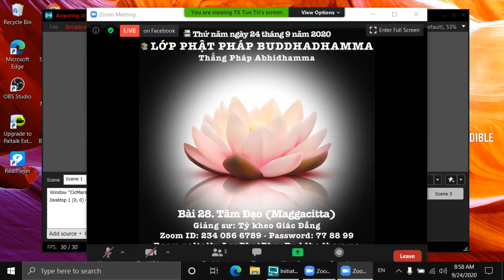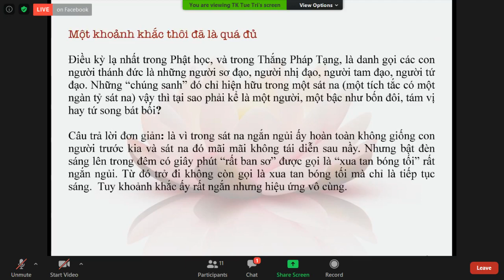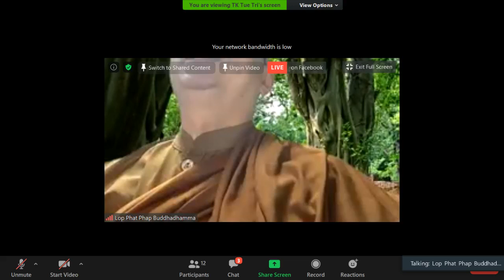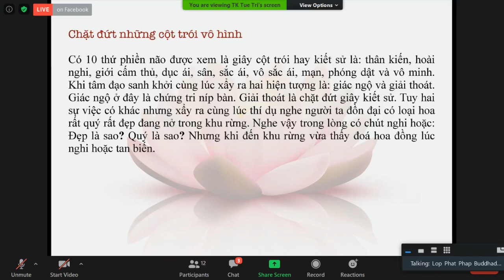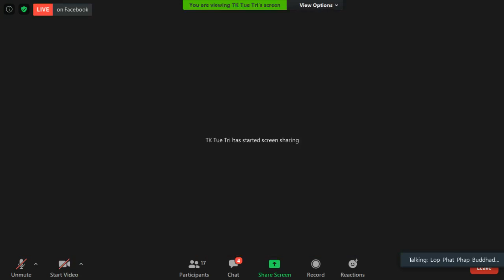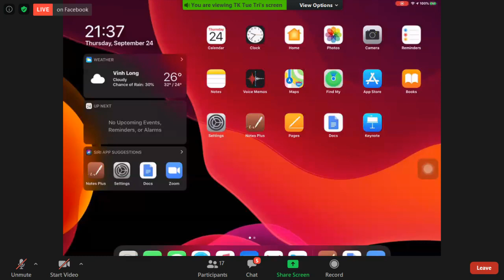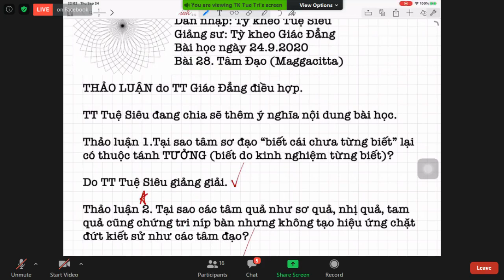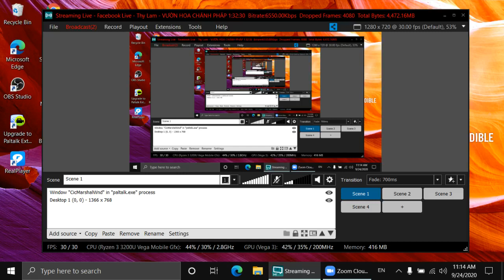ZOOM_ABHIDHAMMA-THẮNG PHÁP Thứ Năm Sep 24-2020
Zoom_ ABHIDHAMMA-THẮNG PHÁP Thứ Năm Sep 24-2020.Giáo Trình Thắng Pháp - Abhidhamma- Tỳ Kheo Giác Đẳng biên soạn. Bài 28. Tâm Đạo (Maggacitta) sẽ do TT Giác Đẳng giảng giải.
@@@ Bài 28. Tâm Đạo (Maggacitta):
Tâm siêu thế - lokuṭṭaracitta – có hai thứ: tâm đạo (maggacitta) và tâm quả (phalacitta).
Chữ đạo - magga – trong tâm đạo là một đề tài lớn trong Phật học và tôn giáo Đông phương.
Chữ “đạo” có nghĩa đen là con đường. Các học giả đồng ý là thuật ngữ nầy được văn học Sanskrit dùng với chữ mārga có thể xem là cổ xưa nhất. Hơn 25 thế kỷ trước Đức Phật dùng chữ nầy với ý nghĩa mang nhiều khác biệt. Trong văn hoá Ấn, cụ thể hơn là Bà la môn giáo, mārga hay đạo dùng để chỉ cho phương pháp tu hành để thành tựu quả chứng nào đó thí dụ pháp khổ hạnh hoặc pháp du già được xem là mārga. Hãy thử tìm hiểu một số khía cạnh sau để thấy sự khác biệt giữa Phật giáo và Bà la môn giáo trong ý nghĩa của chữ magga (đạo).
Con đường dẫn tới hòn núi nhưng hòn núi không phải là thành quả của con đường.
Trong ý nghĩa uyên nguyên, đạo là con đường. Hướng đi vượt thoát đó dẫn đến liễu chứng níp bàn (hay niết bàn) nhưng níp bàn tuyệt đối không phải là sở tạo của đạo do ba ý nghĩa: Cái gì bị tạo thì cái đó nằm trong định lý “có sanh ắt có diệt” trong lúc níp bàn là vô vi; thứ đến tất cả sản phẩm đều nằm trong hữu hạn của sáng tạo chủ vì vậy nếu níp bàn là quả của tâm đạo thì không thể hơn vượt khỏi hạn cuộc của tâm đạo; sau cùng níp bàn vượt khỏi tất cả phạm trù của thiện ác, nhân quả, thời gian không gian, trạng thái nầy không thể là sở tạo của tất cả những gì thuộc hữu vi pháp.
Tâm đạo là đích điểm chí thiện nhưng không phải là con đường hành thiện.
Trong Bà la môn giáo (tức là nói đến văn học Sanskrit) thì đạo có nghĩa là phương pháp tu hành, nói cách khác là tu thân hành thiện. Ý nghĩa đó hoàn toàn khác với những gì đề cập ở đây. Tâm đạo không phải là tâm tu tập mà là kết tinh của sự tu tập. Thắng pháp Abhidhamma gọi tâm đạo là tâm thiện siêu thế (lokuttarakusalacitta). Đây là trạng thái chí thiện. Một vị sau khi đoạn tận phiền não không còn sống trong phạm trù thiện ác.
Tâm đạo, nói cho đủ, là tâm kết tinh tổng lực của tám chi đạo.
Nếu phải định nghĩa chính xác thì tâm đạo là tâm kết tinh của tám chi đạo: chánh kiến, chánh tư duy, chánh ngữ, chánh nghiệp, chánh mạng, chánh tinh tấn, chánh niệm, chánh định. Tám pháp nầy được huân tu trong hành trình tu tập là một hình thái khác (…) nhưng khi kết tụ trong tâm đạo là một thể hiện trọn vẹn của những tố chất vi diệu nhất. Thí dụ như một người đàn ông lịch lãm xuất hiện trong một dạ hội tự thân toát ra tư cách, phẩm chất, kiến văn, cung cách cao quý. Tất cả những tố chất đó là sự thể hiện hài hoà chứ không còn trong giai đoạn trau giồi.
Một khoảnh khắc thôi đã là quá đủ.
Điều kỳ lạ nhất trong Phật học, và trong Thắng Pháp Tạng, là danh gọi các con người thánh đức là những người sơ đạo, người nhị đạo, người tam đạo, người tứ đạo. Những “chúng sanh” đó chỉ hiện hữu trong một sát na (một tích tắc có một ngàn tỷ sát na) vậy thì tại sao phải kể là một người, một bậc như bốn đôi, tám vị hay tứ song bát bối?
Câu trả lời đơn giản: là vì trong sát na ngắn ngủi ấy hoàn toàn không giống con người trước kia và sát na đó mãi mãi không tái diễn sau nầy. Nhưng bật đèn sáng lên trong đêm có giây phút “rất ban sơ” được gọi là “xua tan bóng tối” rất ngắn ngủi. Từ đó trở đi không còn gọi là xua tan bóng tối mà chỉ là tiếp tục sáng. Tuy khoảnh khắc ấy rất ngắn nhưng hiệu ứng vô cùng.
Chặt đứt những cột trói vô hình.
Có 10 thứ phiền não được xem là giây cột trói hay kiết sử là: thân kiến, hoài nghi, giới cấm thủ, dục ái, sân, sắc ái, vô sắc ái, mạn, phóng dật và vô minh. Khi tâm đạo sanh khởi cùng lúc xẩy ra hai hiện tượng là: giác ngộ và giải thoát. Giác ngộ ở đây là chứng tri níp bàn. Giải thoát là chặt đứt giây kiết sử. Tuy hai sự việc có khác nhưng xẩy ra cùng lúc thí dụ nghe người ta đồn đại có loại hoa rất quý rất đẹp đang nở trong khu rừng. Nghe vậy trong lòng có chút nghi hoặc: Đẹp là sao? Quý là sao? Nhưng khi đến khu rừng vừa thấy đoá hoa đồng lúc nghi hoặc tan biến.
A.Ngữ và nghĩa:
Chữ Đạo Phật thường được dùng để hiểu như nếp tín ngưỡng theo lời Phật dạy. Chữ đạo đó đồng nghĩa với tôn giáo. Mặc dù có xuất phát từ chữ magga nhưng đã hiểu rất khác với ý nghĩa nguyên thuỷ. Tại các quốc gia Phật giáo Nam truyền người ta thường dùng chữ Buddhasàsana (Phật giáo) hơn là dùng chữ Đạo Phật. Người Tây Phương dùng chữ Buddhism là lối dịch thiếu hiểu biết từ lúc mới tiếp xúc với văn hoá phương. Nếu Ki Tô Giáo được gọi là Christianity mà Phật giáo dùng tiếp vĩ ngữ _ism thật là có vấn đề. Ngay cả trong văn hoá Trung Hoa và Việt Nam chữ đạo ban đầu dùng chỉ cho Đạo Lão (Taoism) sau nầy người ta dùng cho ý nghĩa “nếp tín ngưỡng tôn giáo” như đạo Cao Đài, đạo Tin Lành. Khôi hài nhất là ở Việt Nam những người theo Thiên Chúa Giáo La Mã (Catholic) gọi là “người theo đạo hay có đạo” (thoạt nghe thì người theo tôn giáo khác là “ngoại đạo” hay “vô đạo”.